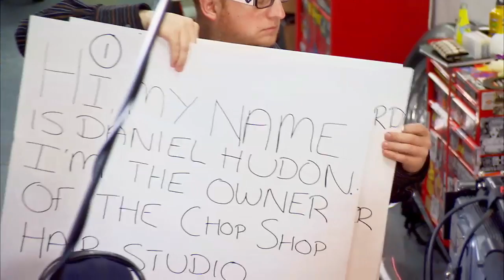Chop Shop TV Series on Slice - COMING UP ON EPISODE 12!